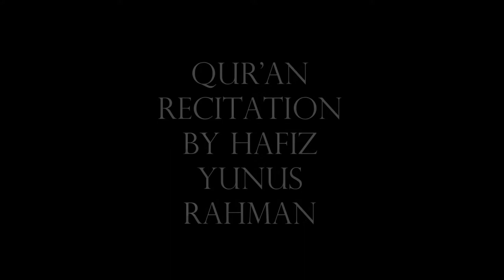HEART SOOTHING QUR'AN RECITATION BY HAFIZ MUHAMMAD YUNUS RAHMAN - ADP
Al-FALAQ DAWAH PROJECT (ADP) PRESENTS:

ᴴᴰ HEART SOOTHING QUR'AN RECITATION BY HAFIZ MUHAMMAD YUNUS RAHMAN (Contestant in the King Abdul Aziz International Qur'an Competition 2017)

Hosted by Sheikh Kazi Luthfur Rahman (Director of ADP | Imam and Khateeb of London Central Mosque, Regent's Park)

Delivered on Sunday 8th July 2018. ADP MONTHLY TALK at Stepney Shahjalal Mosque and Cultural Centre

Show your love & support:
ADP MONTHLY TALKS | First Sunday of every month

Any of the views expressed by the speakers do not necessarily represent the views of Al-Falaq Dawah Project or any other projects it may have or intend to do.

Video Footage: All footage used in our videos are licensed to Al-Falaq Dawah Project Media, and you are not permitted to cut clips and use in your own videos (without permission from the original owner of the stock footage or images) Please contact us for more information. you must also seek permission from the footage owner before monetization of any content.